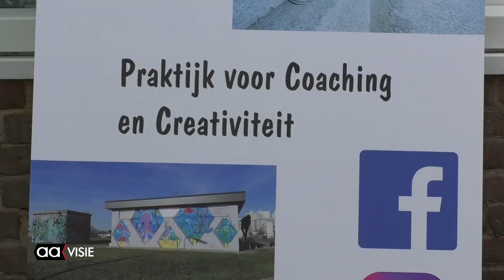Graffiti project 'Gouden Leeuw' feestelijk onthuld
De muurschildering aan het Schalderoi die verwijst naar de geschiedenis van de grens van Stad en Ambt Almelo in het noorden van de stad, werd op maandag 1 juli door wethouder Jan Martin van Rees feestelijk onthuld. De Stichting Kleurrijk Twente heeft in  samenwerking met het PVCC, (Praktijk voor Coaching en Creativiteit) bekend van onder andere het Schelfhorsttunnelproject, dit tafereel aangebracht. Daarnaast hebben 10 jeugdigen in de leeftijd van 9 tot 16 jaar geholpen met het spuiten van deze muurschildering en is het ook een sociaal-maatschappelijk project geworden.